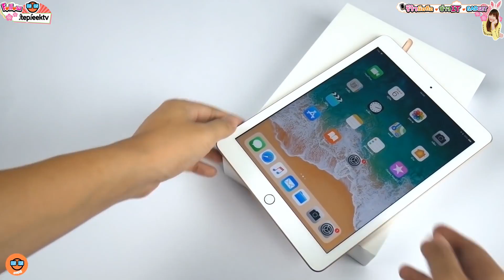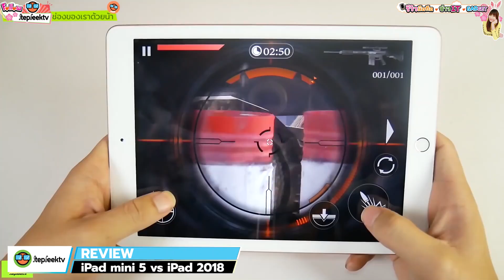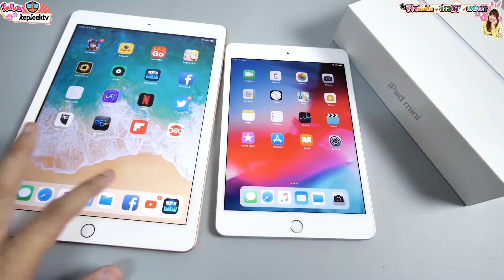StepVS : เลือกไม่ยาก iPad mini 5 2019 vs iPad gen6 2018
อีก 1 คำถามที่ถูกถามมามากที่สุดว่า เลือกอันไหนดี วันนี้เรามีคำตอบมาให้เเล้วจ้า